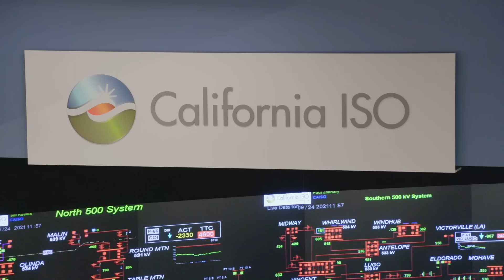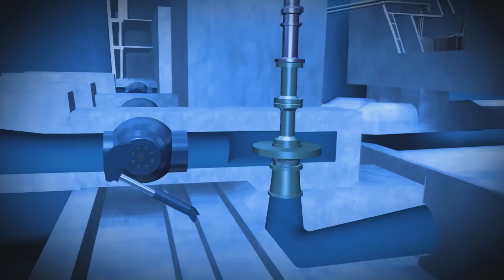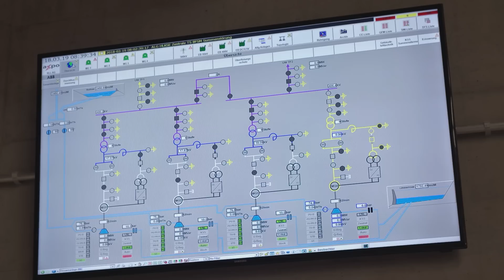How Can We Store Excess Renewable Energy? | Engineering The Future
Explore the challenges scientists face in making renewable energy reliable, even when the sun goes down or the wind slows. The biggest hurdle? Storing the energy efficiently. As the world shifts towards green energy, the need for sustainable and effective batteries has never been more critical.
What innovative solutions are being developed to store renewable energy?

Engineering The Future, Perpetual Power

All over the world, engineers and scientists are racing to solve one key problem; how to safely and efficiently store electricity at a huge scale but at a low cost. The quest is producing some truly remarkable ideas and this episode details three of them.